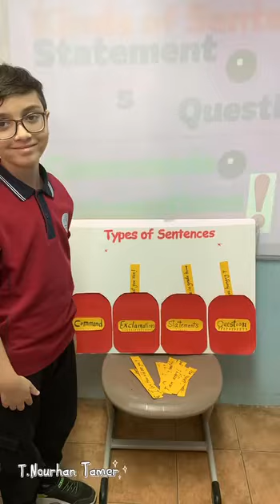Reema_International_School Class 3I🌸🌸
"Exploring the Four Kinds of Sentences: Grade 3 students dive into a fun grammar activity, learning about Statements, Questions, Commands, and Exclamations. Watch them master how to express ideas, ask questions, give commands, and show excitement through writing!"
Class 3I